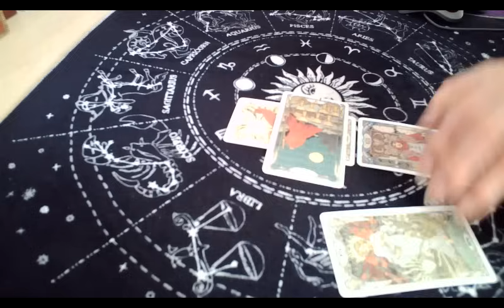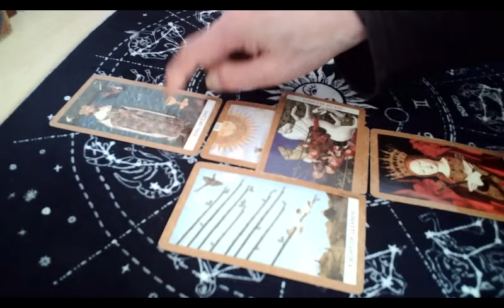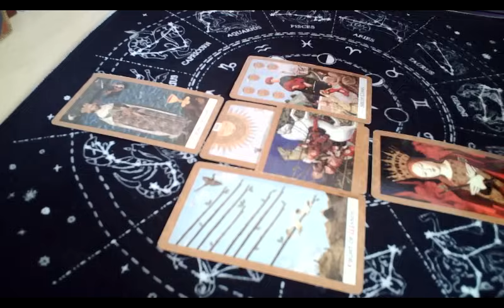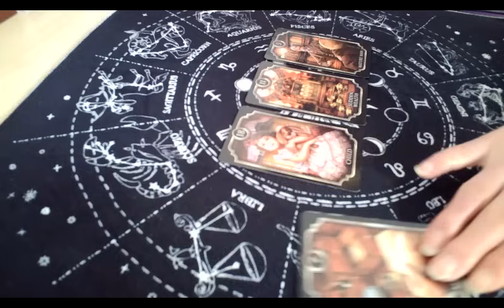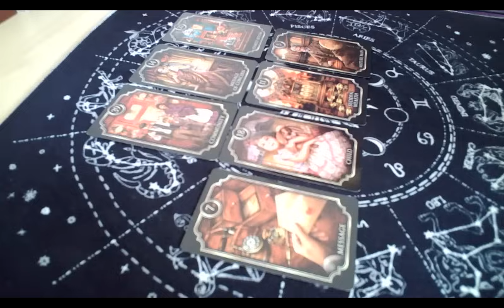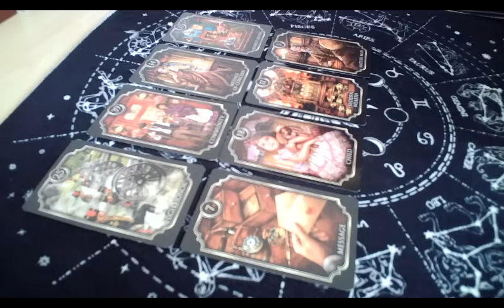이재명 2024 6월 운세 (All rights reserved, 저작권 침해시 고발)